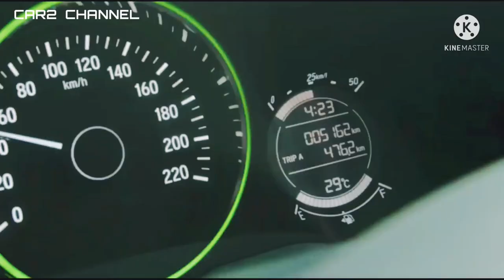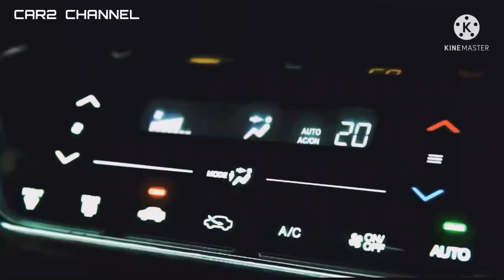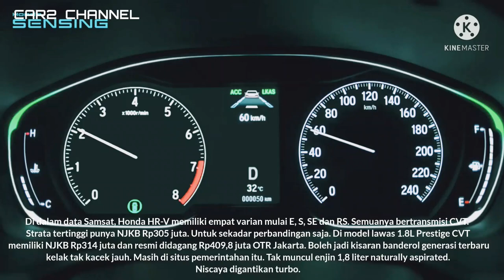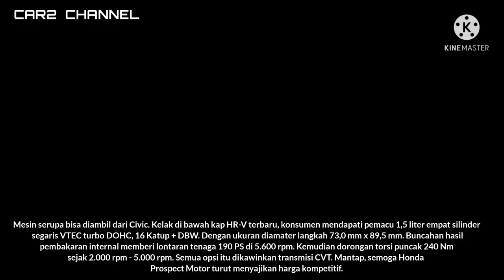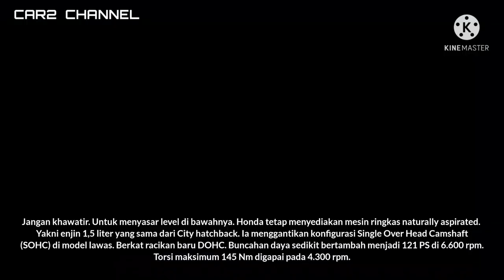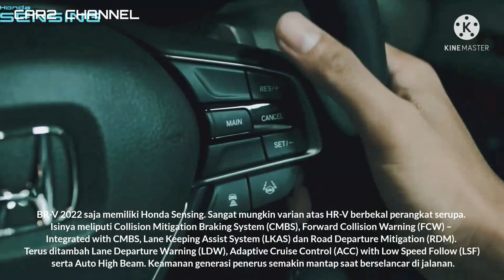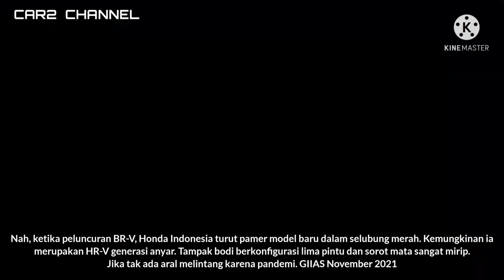HR-V 1.5L E CVT - Rp243 juta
Song source.